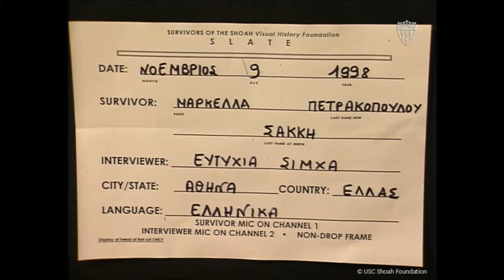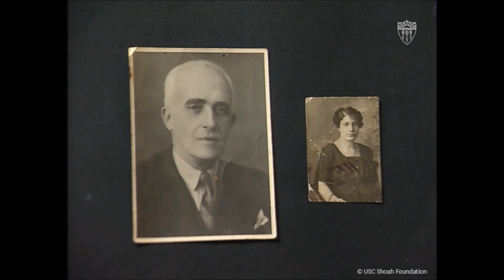Athens jew - Μαρκέλλα Πετρακοπούλου nee Sakki, ΕΑΜ ΕΛΑΣ συνδεσμος